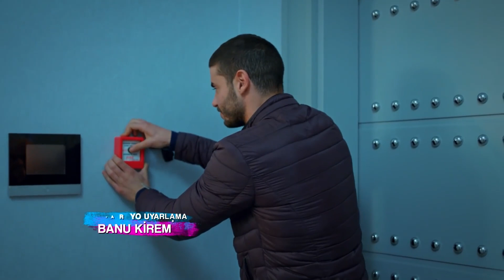Baştan Sona Ayşegül ve Murat Aşkı (Part 18) - İlişki Durumu Karışık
Baştan Sona Ayşegül ve Murat Aşkı (Part 18) - AYŞEGÜL VE MURAT AŞKI #18

KÜNYE
Yapım: MF Yapım-Faruk Bayhan
Yönetmen: Bülent İşbilen
Senaryo: Banu Kiremitçi Bozkurt